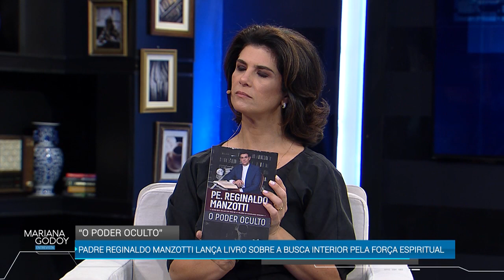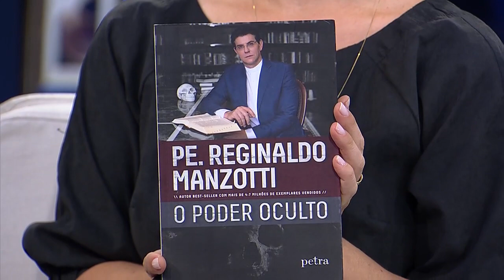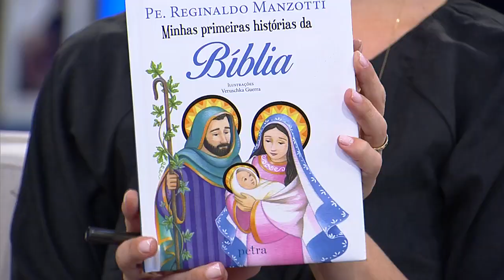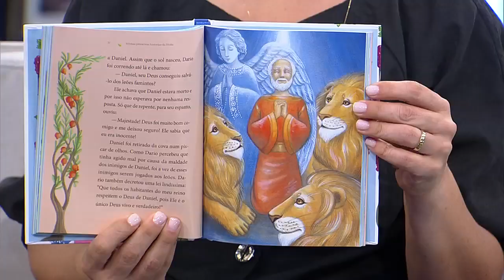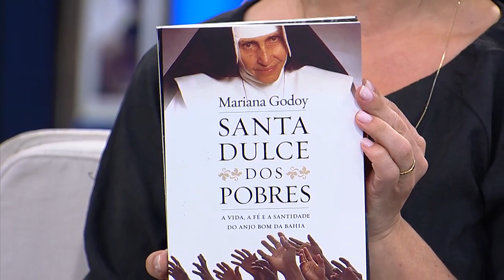Mariana Godoy Entrevista com padre Reginaldo Manzotti (13/12/19) Completo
O programa Mariana Godoy Entrevista desta sexta-feira (13) contou com a presença do padre Reginaldo Manzotti. Ele vai falar sobre religião e os impactos do negativismo, um dos temas de seu mais novo livro, "O Poder Oculto".
"Por que escrevei 'O Poder Oculto'? Porque havia muita transferência de responsabilidade. 'O problema é minha esposa', 'o problema é minha família', 'o problema é o governo'. Todos têm uma parte de culpa, mas o problema é você. Então não transfira seu problema".
O padre conclui afirmando que a mensagem contida no livro é de assumir a responsabilidade antes que seja tarde. "Eu quero com esse livro, falar: 'Acorda pra vida, caboclo'. Depois da morte, não tem conserto".
O convidado falou também de sua carreira musical, em que canta músicas católicas em parceria com artistas consagrados, fora do círculo religioso, como Thiaguinho, Naiara Azevedo, Daniel e até o DJ Alok. "Há quem entenda, mas há quem pergunte: 'porque você não chama católicos?'. Mas o convite é para que aqueles que não vão à igreja", explica. "É para que os seguidores do DJ Alok, chegarem à música".